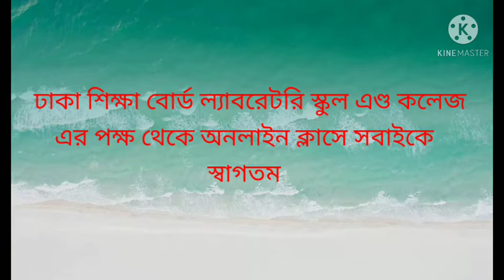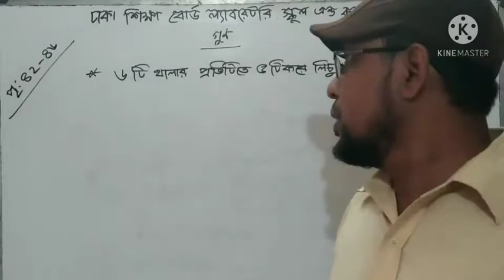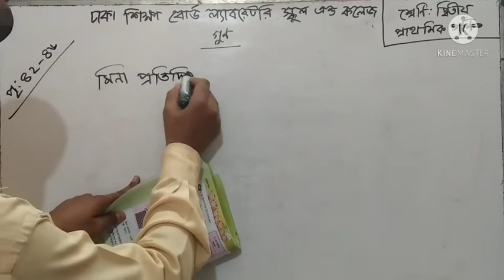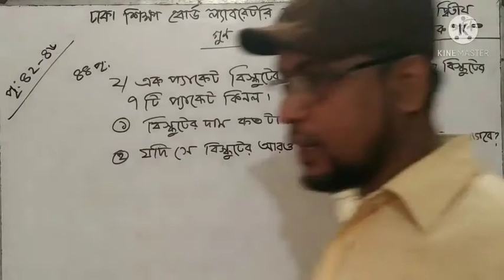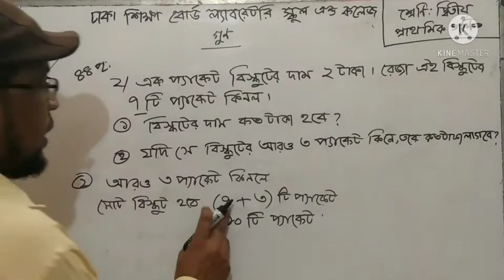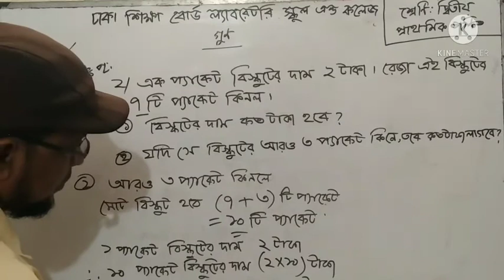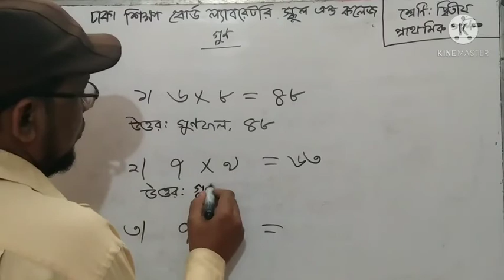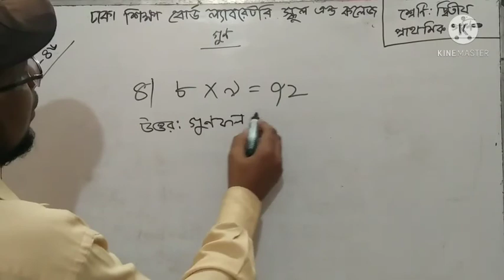প্রাথমিক গণিত, দ্বিতীয় শ্রেণি গুণ (পৃ ৪২-৪৬)